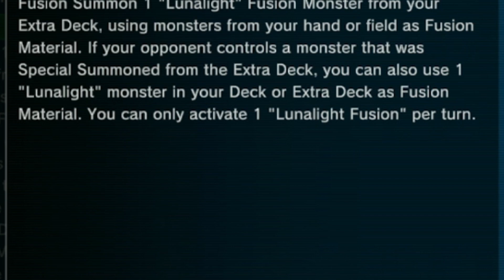How to Play Lunalights! Pure Lunalight Deck - Yu-Gi-Oh! Master Duel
Stream Schedule:
Tuesday/Thursday - 6PM - 9PM PST
Saturday/Sunday - 1PM - 5PM PST
Yu-Gi-Oh!
yugioh video game
yugioh hand traps
hand traps yugioh
bricking yugioh
yugioh bricking
yugioh meme
yugioh funny
yugioh master duel tips
yugioh master duel best deck
yugioh master duel meme
meme deck yugioh
lunalight yugioh
lunalight deck yugioh
lunalights yugioh
lunalight deck master duel
lunalight master duel
lunalight combo master duel
lunalight combos
lunalight deck 2022
lunalight otk
lunalight otk master duel
pure lunalight deck
pure lunalight master duel
lunalight tutorial
lunalight deck list